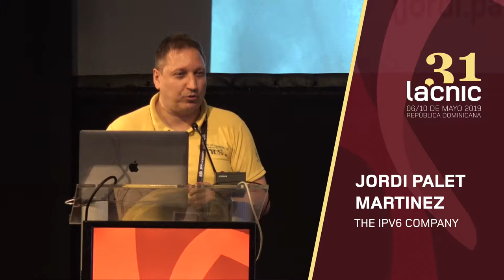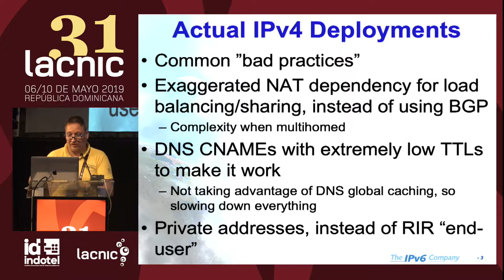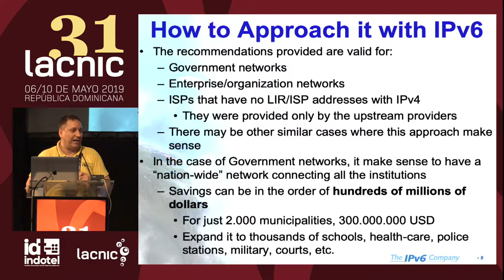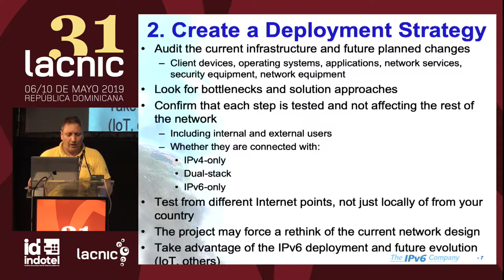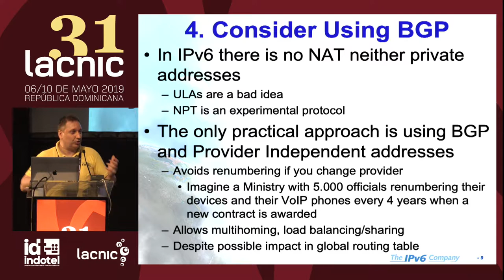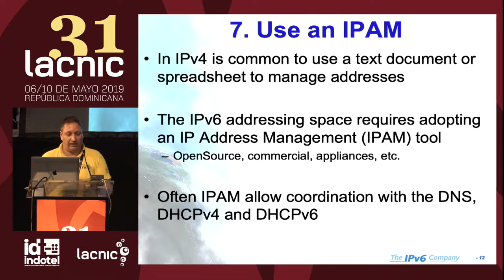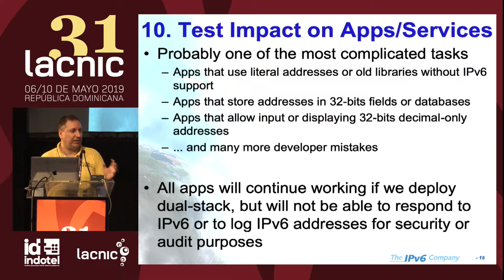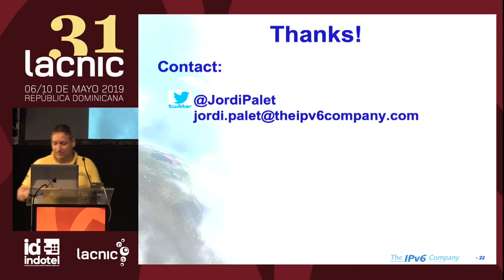12 pasos para el despliegue IPv6 en gobiernos y empresas